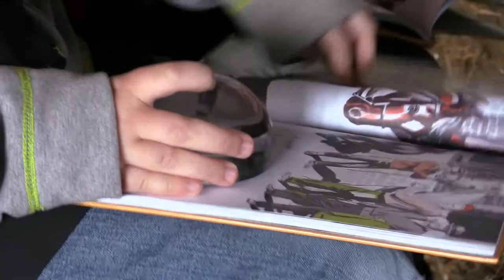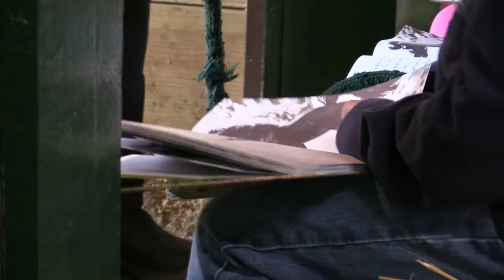Did You Know? Horse Tales Literacy Project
"Did You Know?" Is a series of video news features focusing on the programs, research and major initiatives being carried out within Michigan State University Extension. The segments air on WKAR TV 23 in East Lansing each weekend directly before each airing of the public affairs program "Off the Record".  The video segments are designed to raise the public's awareness of Extension and all it does. In addition to appearing on WKAR TV the segments may also appear on other PBS stations in Michigan as well as online,